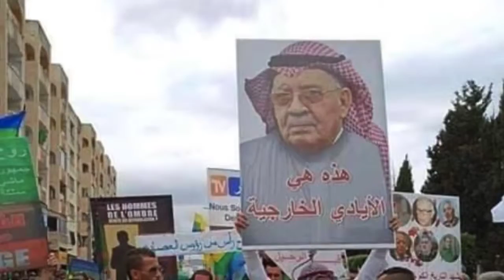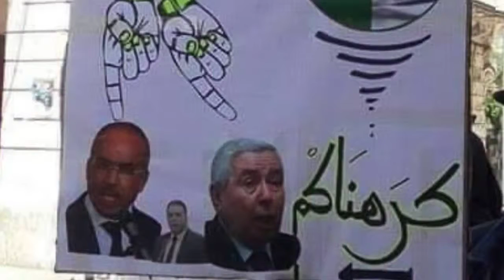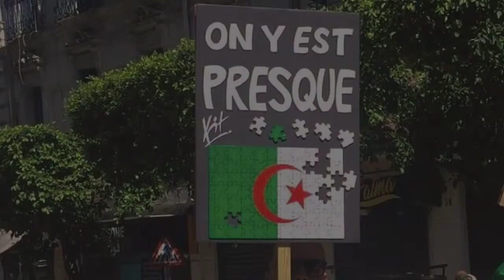Au 10e vendredi les Algériens rappellent à Gaid que le peuple est le gaid